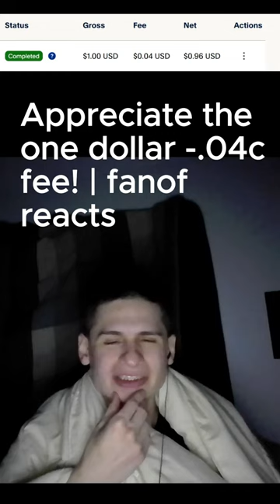Appreciate the one dollar 04c fee! fanof react